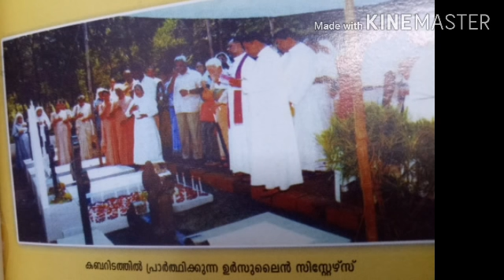Sr.മരിയ സെലിനുണ്ടായ പൈശാചീക ഉപദ്രവങ്ങൾ തോന്നലല്ലായിരുന്നു.[2]